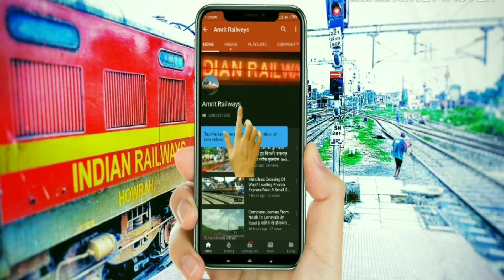रात के सन्नाटे को को चीरते हुए भागलपुर स्टेशन पहुँची भागलपुर सुपरफास्ट एक्सप्रेस || लोकमान्य तिलक Sf